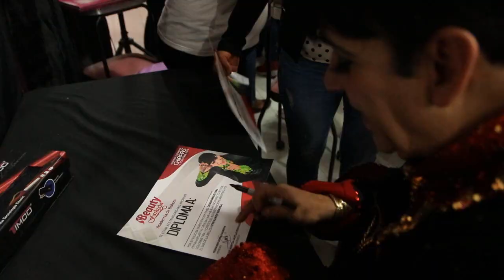Curso Magistral con Fernando Correa | Beauty Fashion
Estuvimos presentes en el curso magistral con Fernando Correa, realizado en las instalaciones de la Academia de Belleza Beauty Fashion, plantel Frontera Comalapa | REVISTACHIAPAS.COM

Cámara: Cristian Cruz
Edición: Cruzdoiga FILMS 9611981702